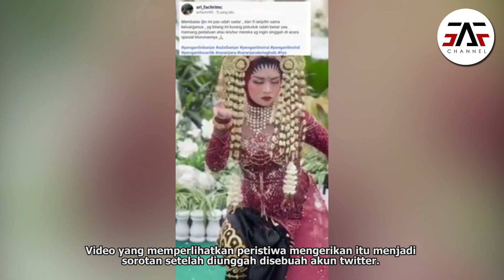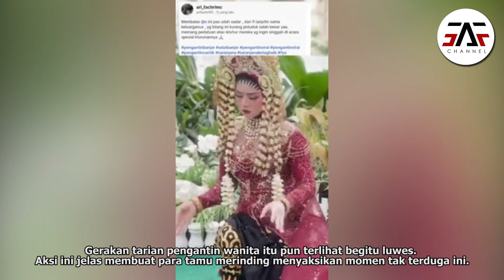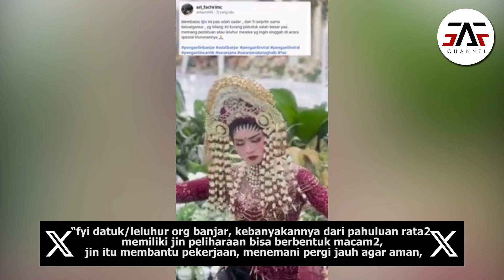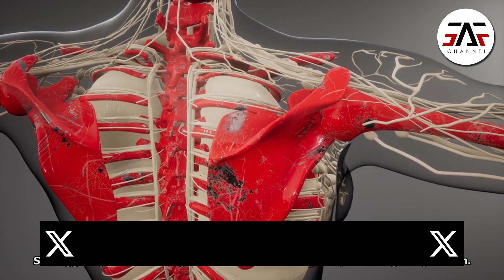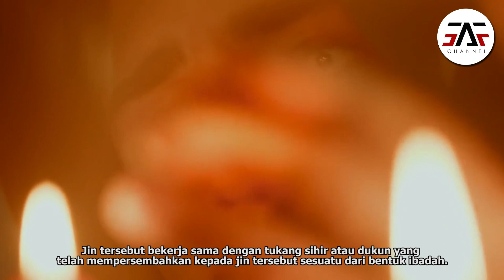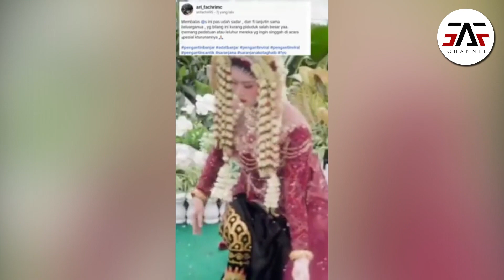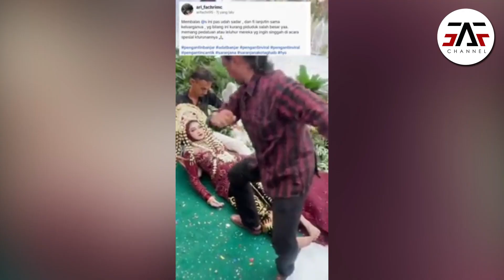DETIK DETIK PENGANTIN KERASUKAN NENEK MOYANG DAN MENARI TARIAN KUNO Kerasukan Menurut Islam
Dalam video viral itu, awalnya terlihat pasangan pengantin pria dan wanita yang berbaju merah yang berjalan bergandengan menuju pelaminan. Mereka diiringi oleh keluarga serta kru Wedding Organizer (WO).

Tiba-tiba, saat pembawa acara yang juga pemilik akun Tiktok hendak memanggil penari tradisional untuk menyambut pengantin, sang pengantin wanita terlihat maju dan mulai menari dengan mata tertutup hingga membuat hadirin bingung.

Pengantin pria sempat menahan dengan meraih pergelangan tangan pasangannya, tapi akhirnya pasrah dan membiarkan saat pengantin wanita mulai menggerakkan tangan dan menari seperti penari profesional.

Hal ini membuat semua orang kaget dan bingung, termasuk si pembawa acara.